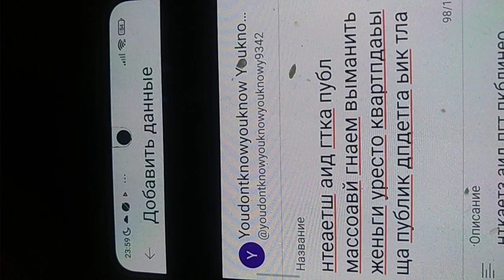7 апреля 2023 г.